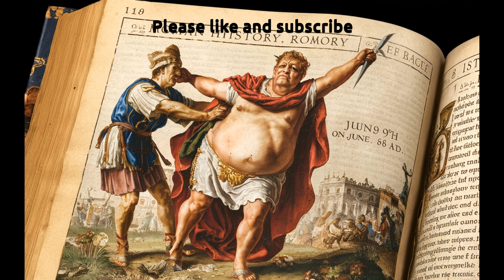The Great Jewish Revolt, part 2- Jerusalem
The account of the second part of the Jewish revolt is an unfortunate business indeed.

We are in the year 67 AD. One by one, the  Jewish towns of the Galilee were taken over by Rome. (at the cost of much human life). Once the resistance in Galilee was subdued, The fighting shifted south to the area of Jerusalem.

I would like to add some extra background for us to further understand the context of the Jewish revolt. As said. Emperor Nero was busy with Arts and his musical career. He was less effective as a ruler after the unfortunate death of his mother, the young and enchanting Agrippina. (he had executed her beck in 59 AD.

Rome had burned three years earlier. Consequently, new taxes were levied to rebuild the ruins. The resentment as well as the increase in taxes spilled over to Judea as well.  People did not like that.

Here, one should ask: “what's there not to like?” But such were people then.

To shift blame from himself for the fire, Nero had the Audacity to blame the early Christians. This resulted in many of them being expelled from Rome. That did not add to Nero’s  popularity either. On June 68 AD, he was offered the dagger. It was an offer he could not refuse, and he passed away peacefully at his own hand.  (actually a close servant to be exact).

Meanwhile, in the summer of 68 Vespasian was actively besieging Jerusalem. Nero died in June. Vespasian realised it's going to be a long year. His efforts to capture Jerusalem had been reduced by the weakness of the command chain. I

in Rome, that year was later called : the year of the four emperors”. By 69 Vespasian was declared emperor of the Roman Empire. He had returned to Rome, and Jerusalem was left on its own accord.

In Jerusalem through that time, the last thing you could talk about was an accord. They were Zealots from different fractions. None of which agreed with one another.

They were the Sadducees priests, who were officially the ruling class. There was the Jewish court and internal government called the Sanhedrin. In vain, the  Sanhedrin  tried to manage affairs. They were ineffective against the high emotional Toll that the rebellion extracted. There were several fractions of zealots.

Zealots were less of a compromising lot than your average person. They competed all the time on who would be the less compromising fraction.  A subgroup from the galilee were expelled from Jerusalem, and ended up in Masada- of all places.

Of the more sensible folks at the time was Rabbi John, son of Zakai. A leader and politician. But even he was powerless against the militant fractions. He had been part of the Sanhedrin (the Jewish government).

While Jerusalem was under siege, it was forbidden to leave the city. Rabbi John had to be smuggled out of the walls in a coffin. He later was able to re-establish the Jewish internal governing body in the lowlands.

This proved to be a fundamental move that essentially provided an alternative to the chaotic period. The Sanhedrin proved to be a management backbone to the non zealots. The Sanhedrin that had been established governed the Jewish affairs for hundreds of years henceforth.

In the summer of  70 AD, Jerusalem fell. The Roman general was Titus, son of Vespasian. It was a very difficult time for the rebels. It is said that during that conquest, the temple caught fire and burned to ashes. This marked the end of a period in history.

The fall of Jerusalem still dominates Jewish historical and religious memory. Many died defending the temple. Many were taken to be sold as slaves in Rome.

Our learned friend Josephus Flavius, who had fallen captive during the early part of the revolt, was going back and forth from Rome to Jerusalem. He had recorded all that had happened. He interviewed refugees from the defeated city of Jerusalem and kept all information on file.

Many refugees who were sold into slavery ended up being bought by the Jewish community of Rome, and set free. But the fall of Jerusalem plagued every one’s memory. The disappointment, the guilt, the anger. “ How could God have forsaken his people” they must have thought.

Pockets of rebels were still left in Judea. The rebels of Masada were still at large. But Titus had better things to do. He  came back to Rome, carrying the spoils from the Jewish temple. The victory arch of Titus is still standing outside the coliseum today.

The coliseum itself was build with the spoils of that unfortunate war. And the rebels of Masada, they were still there, still thinking they can survive. Preparing for the next stage. We will have a separate chapter about Masada. The best story of all.